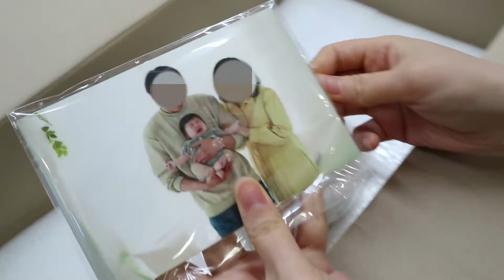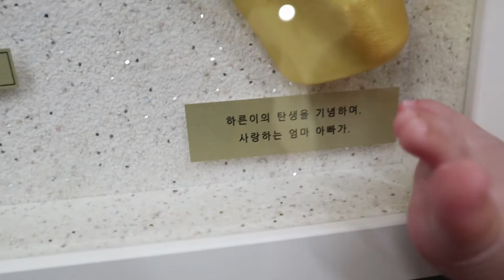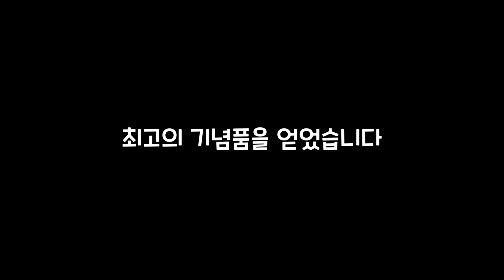선물 받은 허스키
나에게만 준비된 선물 같아~

드디어 도착했다